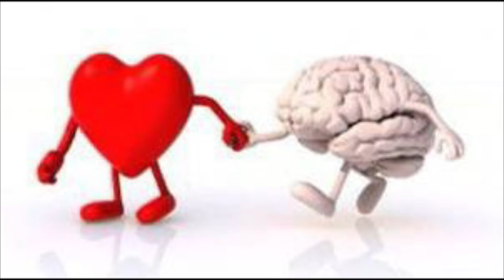J’ai failli tomber en dépression et RATER MA CARRIÈRE DE COACH - Explications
J’ai failli ne pas être coach sportif et à devenir dépressif avec des choix de vie qui ne me correspondaient pas. Je te partage mon expérience, comment je m’en suis sortie et ma manière de réfléchir et de prendre une décision face à un choix difficile où tout le monde est contre toi.